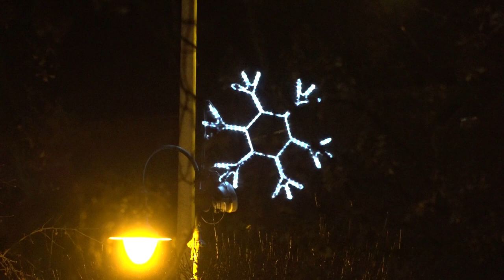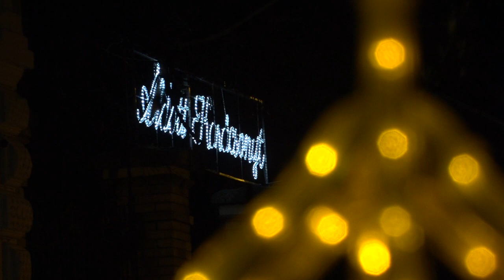A harmadik adventi gyertyát is meggyújtották